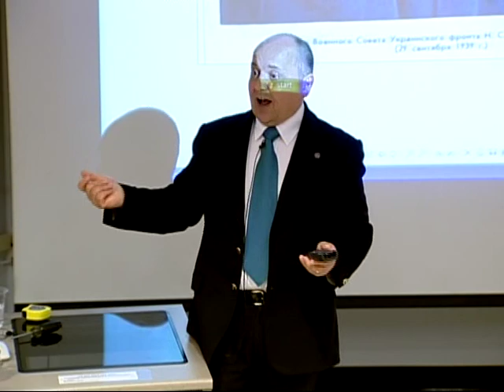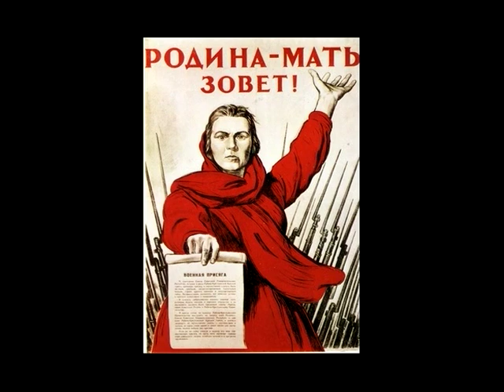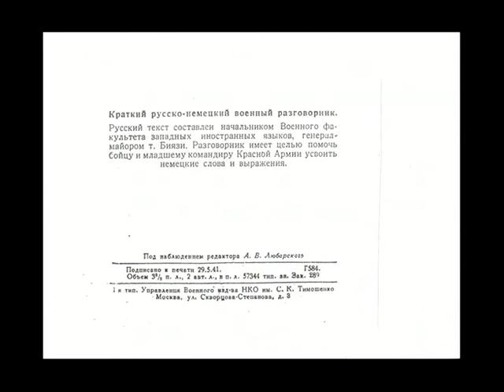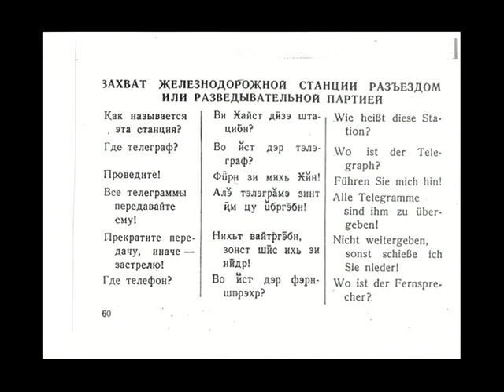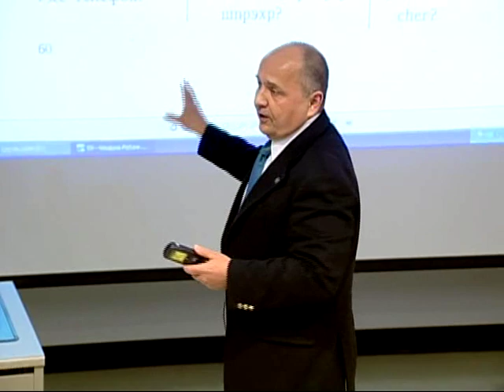Who Started World War II? by V. Suvorov 3/4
This is Viktor Suvorov's book presentation at the United States Naval Academy on October 7, 2009, part 3 of 4.

In his recent book "The Chief Culprit" the bestselling author Viktor Suvorov probes newly released Soviet documents and reevaluates existing material to analyze Stalin's strategic design to conquer Europe and the reasons behind his controversial support for Nazi Germany.
   He argues that Stalin was caught just days before launching his own assault into Central Europe. Thus the Red Army's offensive posture rendered it uniquely vulnerable to German attack.